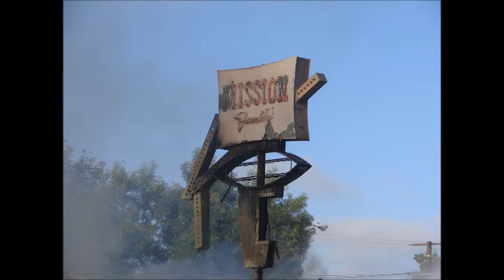The Mission Family Restaurant Burned Down Today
A well known restaurant burned to the ground earlier this morning. Located at 888 W. Mission Blvd.